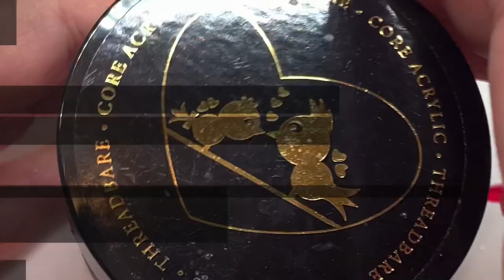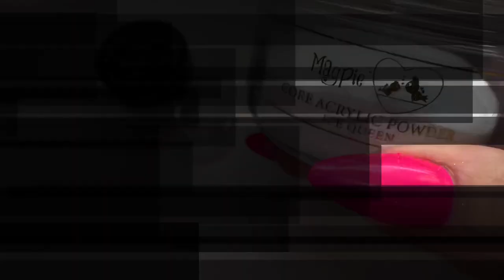⭐️Magpie glitter acrylic mixes!⭐️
How to use magpie acrylic and glitters to create you very own custom mix!